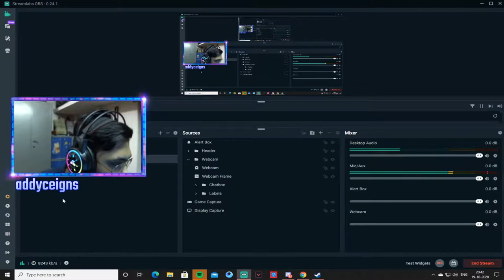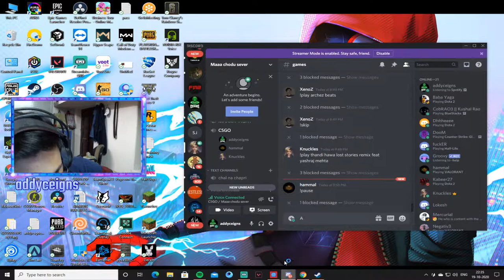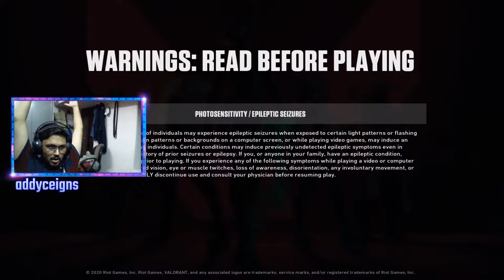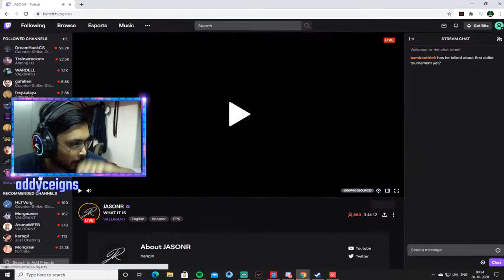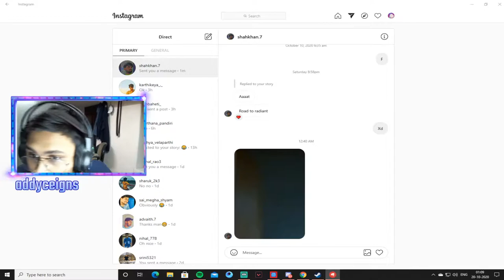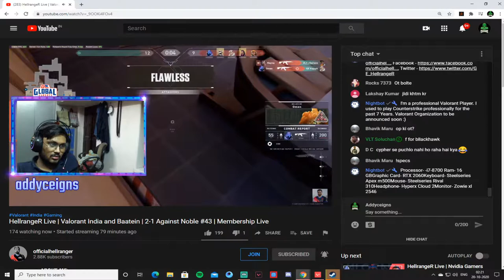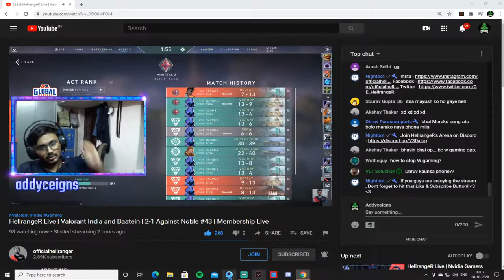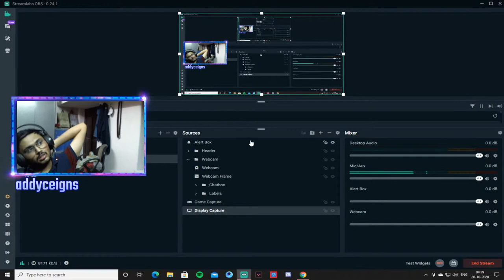very bad imm 3 gameplay|AFEK META LEAGUE CHAMPIONS| jntuh ka maaka bhosada|!montage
TOP DONOS
1}YOUR SENPAI - 1500 RS
2}ABISHEK KULKARNI - 1086 RS
3}CODER BOSE - 1000 RS
hi this is me addy.. i am 19 yrs old. and my aim is to go pro in cs and represent the nation .me is sometimes short tempered but dil ka banda ... love u all and subscribe karo ploxxx. :)
processor:- intel  i7  8700k
motherboard:- asus z390a
ram:- corsair 16gb
cpu cooler:- cooler master
power supply:- corsair 650w
storage:-samsung 240  gb ssd,1TB hard disk
GPU:-  zotac 2060 super extreme amp  edition
keyboard-corsair k55
mouse:- RAZER VIPER
monitor:- benq XL2411P 144 Hz